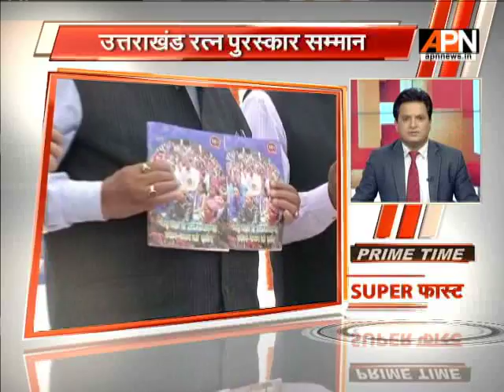APN News Prime-time Superfast